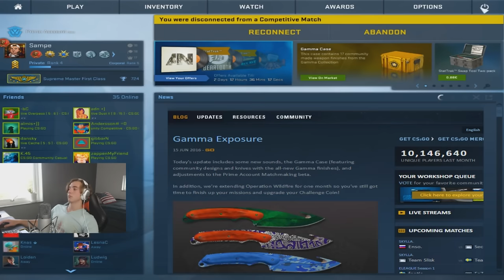CSGO SUPREME MATCHMAKING w/RUSSIANS!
Lämna gärna en tumme upp om diggade videon! ;)